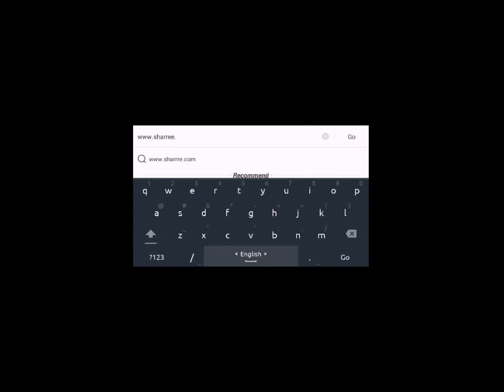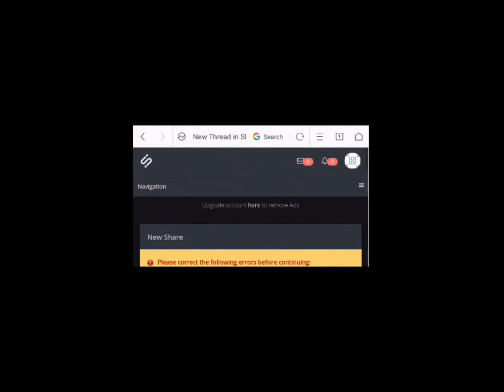How to get views on youtube fast| Sharree.com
Youtube values views and watchtime.How to get more views on youtube?But it is difficult for small youtubers to get many views. So, check out this website. it is a community where you can promote your videos.Watch others videos and get views on Your own.